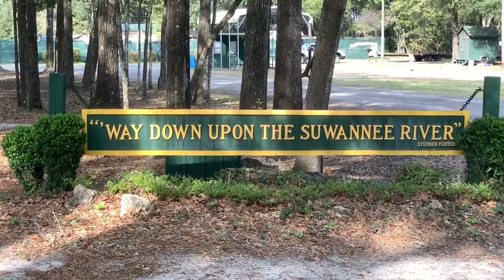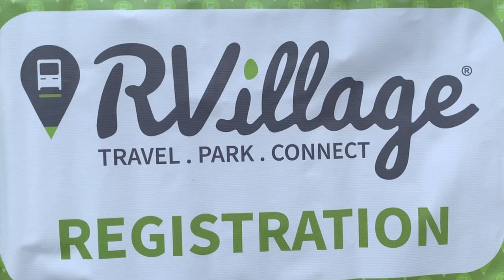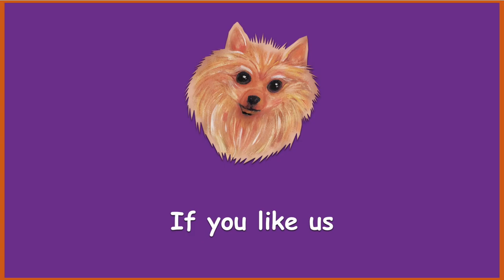RVillage Spirit of the Road RV Rally at Spirit of the Suwannee Music Park! - Registration Day Tour!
CAMERA GEAR
Rode VideoMic

TRUCK/RIG
2015 FORD Powerstroke 350 Diesel
2018 Grand Design Solitude 344GK-R 37ft Fifth Wheel

GLAMPING GUYS MUSIC COPYRIGHT RULES INSTRUCTIONS

COPY & PASTE TEXT BELOW INTO YOUR VIDEO DESCRIPTION